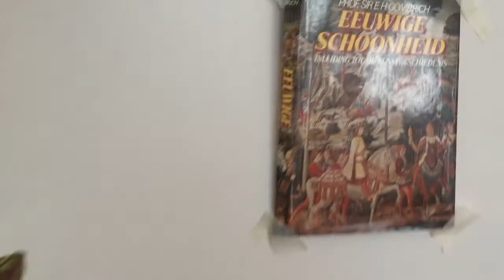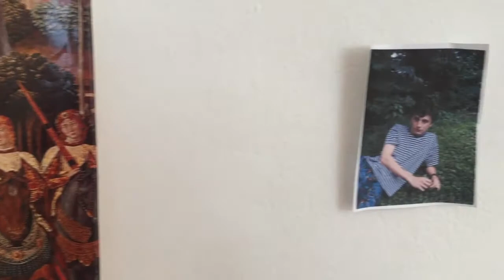Art & Flatnixing #31 - Felix De Clercq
Masterclass #31 by Hans Theys about some works by Felix De Clercq. Filmed in his studio on June 21st 2020.